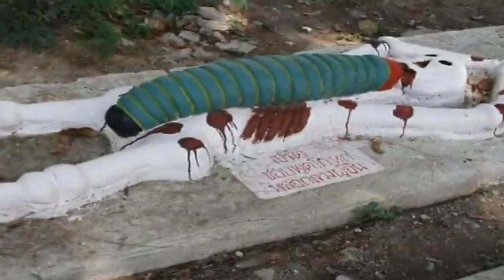à¤ªà¥ƒà¤¥à¥?à¤µà¥€ à¤ªà¤° à¤¸à¥?à¤¥à¤¿à¤¤ à¤­à¤¯à¤¾à¤¨à¤• à¤¨à¤°à¤• à¤®à¤‚à¤¦à¤¿à¤° | Amazing H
à¤‡à¤¸ à¤§à¤°à¤¤à¥€à¤ªà¤° à¤¹à¥€ à¤•à¤¿à¤¸à¥€ à¤¨à¥‡ à¤?à¤• à¤?à¤¸à¤¾ à¤­à¤¯à¤¾à¤¨à¤• à¤¨à¤°à¤• à¤®à¤‚à¤¦à¤¿à¤° à¤¬à¤¨à¤¾à¤¯à¤¾ à¤¹à¥ˆ, à¤œà¤¿à¤¸à¥‡ à